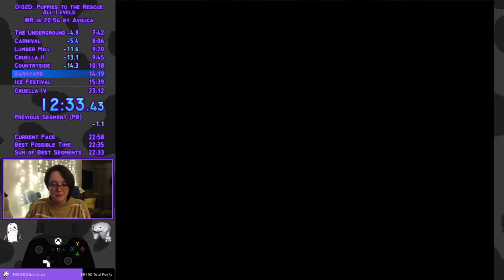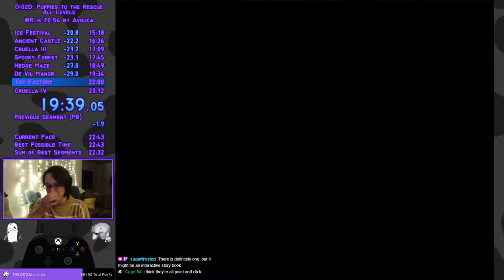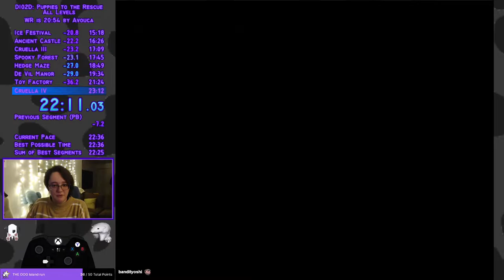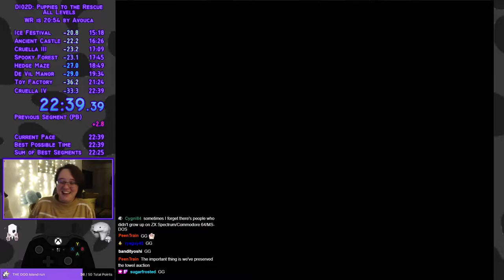102 Dalmatians All Levels (Inbounds) in 22:39 | PC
I started today with a 23:39 and ended with a 22:39. Not bad!